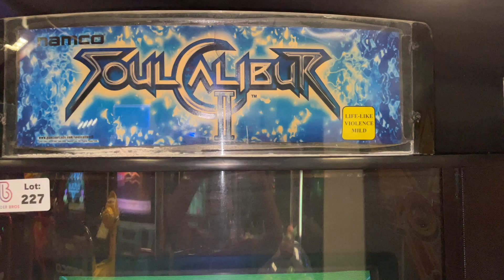Soul Calibur 2 Showcase Deluxe @ BidderBros.com Online Arcade Auction Ends March 7, 2023 Bid NOW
@ BidderBros.com Online Arcade Auction Ends March 7, 2023 Bid NOW @ BidderBros.Hibid.com